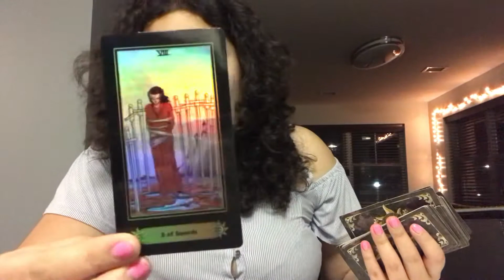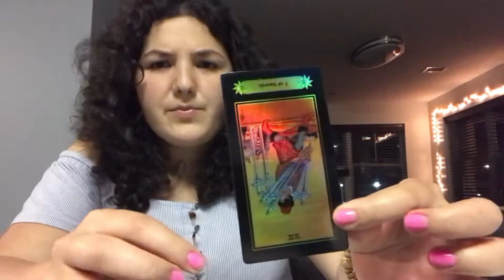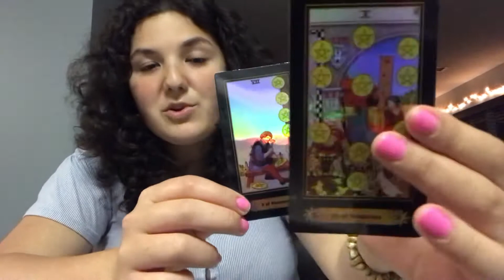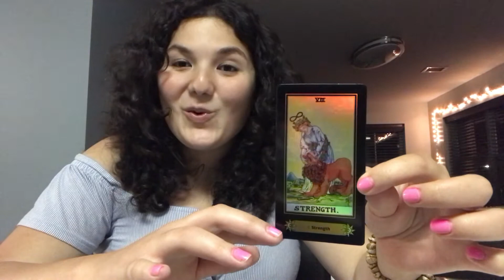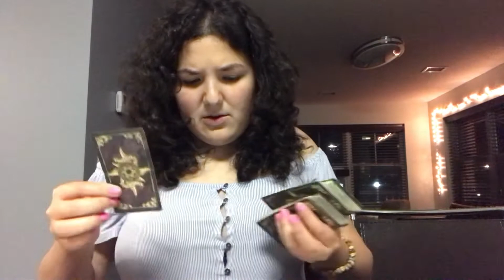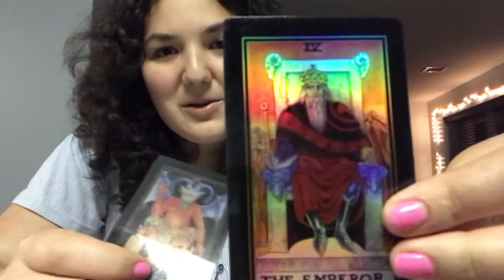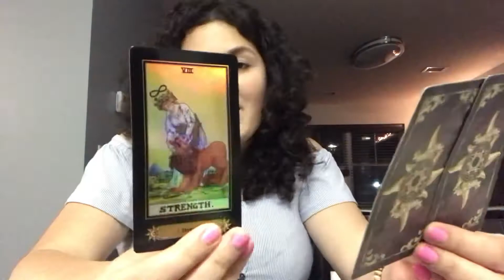Taurus ♉️ Abundance, Success, and Admiration // Cancer Season Tarot